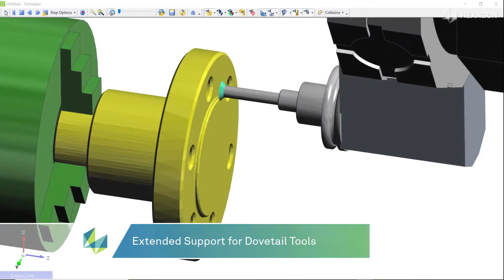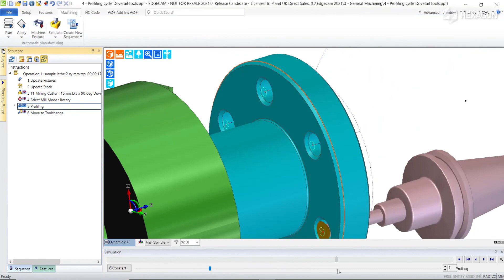Profiling Cycle Dovetail Tool Support in EDGECAM 2021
EDGECAM 2021.0 offers extended support for dovetails tools. See what's new in our video this week.

Or phone us on 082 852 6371 or 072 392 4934